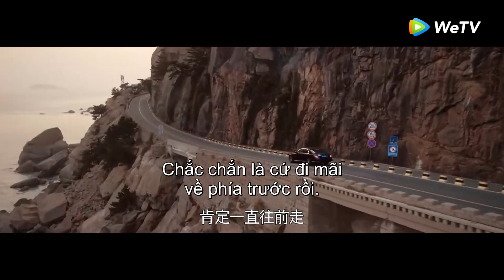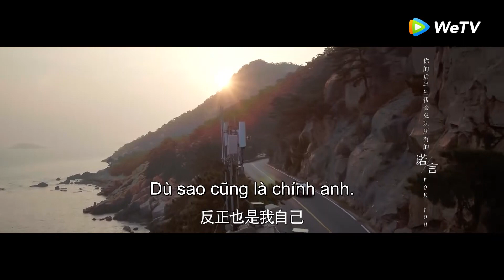Clip | Không Thèm Yêu Đương Với Sếp - Tập 33 (Vietsub) | Hoàng Tử Thao, Tống Tổ Nhi | WeTV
Tiền Duy 28 tuổi là một trợ lý luật sư, cấp trên Lục Tuân là bạn cùng trường của cô ngày trước. Tiền Duy nghĩ rằng Lục Tuân không niệm tình bạn bè nên luôn lạnh lùng chèn ép cô, tất cả vì năm đó ở trường cô đã từng xúc phạm anh ta, vì vậy cô vừa than trời trách đất, vừa nghĩ cách lấy lòng Lục Tuân để thoát khỏi cảnh khổ ở công sở. Nhưng một lần tai nạn khiến cô bị hôn mê, Tiền Duy mơ thấy mình năm 19 tuổi, ý thức được thái độ Lục Tuân đối với cô có lẽ cũng là một cách quan tâm khác.